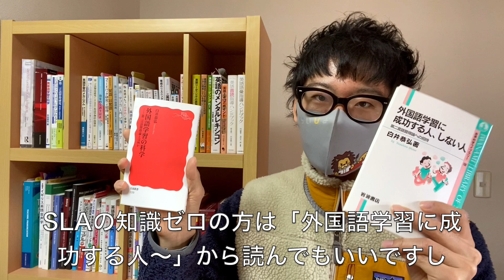【おすすめ書籍】外国語学習の科学―第二言語習得論とは何か：白井恭弘著。SLA入門はじめの1冊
🦁🐥 [ オンライン英語スクール らいひよ® ] 🦁🐥

🦁 [  本動画でおすすめしている書籍  ] 🦁
外国語学習の科学：白井恭弘著：
・第二言語習得論（SLA）の知識がなくても読める入門書
・その他のSLA入門書籍と比べても比較的薄く読みやすい

🦁 [  前回動画で紹介した書籍  ] 🦁
外国語学習に成功する人、しない人―第二言語習得論への招待：白井 恭弘著：

🦁 [ SLA入門書籍リスト  ] 🦁
僕が読んでいる第二言語習得研究（SLA）入門のリストはこちらの記事でまとめています；

🦁 [ 著書発売しました！ ] 🦁
アルクの English Journal Online の僕の連載が電子書籍として出版されました！

「Q&Aサイトから読むアメリカのリアル」：

🦁 [ サラ プロフィール ] 🦁
・英語ジム らいおん と ひよこ®代表

・コロンビア大学大学院 修士課程修了
　（優秀奨学生賞受賞）

・英語教授法修士
​　Master of Arts in TESOL from Columbia University
　(Teaching English to Speakers of Other Languages)

・元ETS（Educational Testing Service）問題作成者

アイビーリーグの1つであるコロンビア大学卒業後、TOEIC/TOEFLなどを作成しているアメリカ最大のテスト作成機関 Educational Testing Service (ETS) 本社で数少ないノンネイティブの​問題作成者として勤務。
大学院進学前はバックパッカーとして世界を周り、世界１周を達成。世界１周しながら海外大学院受験を並行、海外留学経験無しで世界大学ランキング20位以内の海外大学院３校に合格。大学院留学が初留学の純ジャパ。

英語初級 → 猛勉強・発音矯正開始
　→英検1級 → IELTS Speaking 8.5
　　→ 英語発音テストEPT®︎100点（満点）国際発音協会認定英語発音指導士®
などいろいろ

当サイトは、Amazonアソシエイト・プログラムに参加しています。